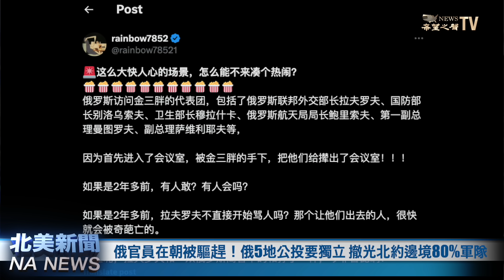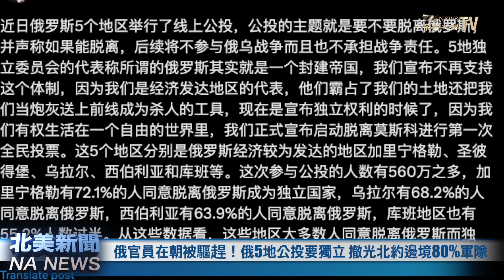俄5地區公投獨立，俄官員遭朝鲜驅趕；曝中共策劃菲律賓政變；29國盟軍南海逼近中共；波音竟用中國假冒鈦材料造客機！【北美新聞】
普京 和 金正恩 簽署了「全面戰略夥伴關係」協議，雙方還互送了禮物，看似朝俄領導人融洽，但有消息說在會議期間， 俄羅斯 部長們與朝鮮官員發生摩擦。另外，俄羅斯的兵力極度不足，已經撤光北約邊境軍隊，除此之外，俄羅斯5個地區在線上公投脫離俄羅斯獨立。

内容介绍：
00:52 1/俄官員在朝被驅趕！俄5地公投要獨立 撤光北約邊境80%軍隊
06:12 2/菲兩大執政聯盟現決裂！曝中共策劃挑亂菲國政局
09:56 3/擊沉「中共航母」魚雷發威！29國盟軍南海逼近中共
12:45 4/波音竟用中國假冒鈦材料造客機！家屬起訴高管
14:53 5/決勝關鍵美5大洲戰情一覽 兩黨展開激烈競爭